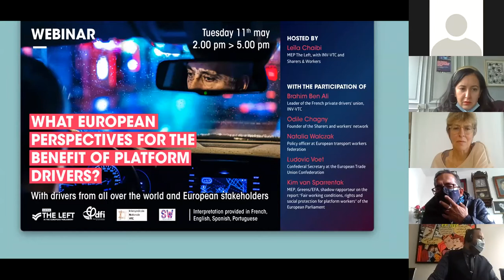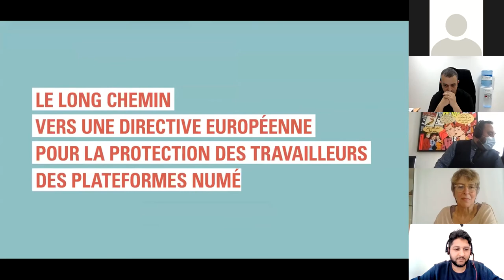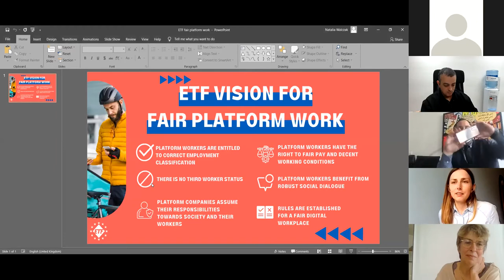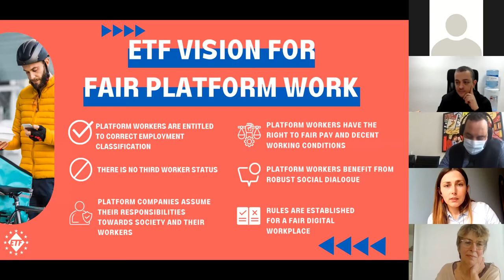Quais as perspectivas europeias ao serviço dos drivers de plataforma?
A pandemia Covid-19 e suas consequências sociais e econômicas têm destacado a extrema precariedade dos motoristas que trabalham para plataformas digitais, considerados autônomos. Em todo o mundo, testemunhos de motoristas estão se cruzando. Eles relatam abusos da condição de autônomo por parte dessas plataformas, bem como a falta de transparência dos algoritmos que controlam seu trabalho.

Em 2 de cada 3 casos, em todo o mundo, os tribunais estão relembrando a lei e afirmam claramente que, de acordo com o sistema implantado pelas plataformas digitais, os motoristas do Uber são de fato seus funcionários, como mostrou o Supremo Tribunal britânico em fevereiro de 2021.

Em vez de cumprir a legislação em vigor na União Europeia, Dara Khosrowshahi, CEO da Uber, definiu que cabe às leis se adaptarem aos seus desejos e interesses. Em fevereiro passado, ele começou a fazer lobby para a introdução de uma "Proposta 22" californiana em nível europeu, a fim de desmantelar o código do trabalho e introduzir um terceiro status para os trabalhadores: nem as vantagens de ser um empregado, nem as vantagens de ser independente. As desvantagens de ambos, e para o Uber, os lucros.

Assim, todos os olhos estão voltados para a União Europeia e sua proposta de diretiva sobre o trabalho de plataforma. As decisões que serão tomadas a nível europeu terão consequências na economia de plataforma em todo o mundo.

Este webinar propõe uma visão geral internacional da situação dos motoristas privados, mas também a apresentação de possíveis alavancas de ação no processo em andamento.

Organizado por Leïla Chaibi MEP La Gauche, com INV-VTC e Sharers & Workers

Com a participação de:
Brahim Ben Ali, chefe do sindicato dos motoristas privados da França, INV
Kim van Sparrentak, deputada dos Greens/EFA, relatora-sombra do relatório do Parlamento Europeu "Condições de trabalho, direitos e proteção social justos para os trabalhadores da plataforma
Odile Chagny, fundadora da rede Sharers and Workers
Natalia Walczak, oficial de políticas da Federação Europeia dos Trabalhadores em Transporte
Ludovic Voet, Secretário Confederal da Confederação Europeia de Sindicatos